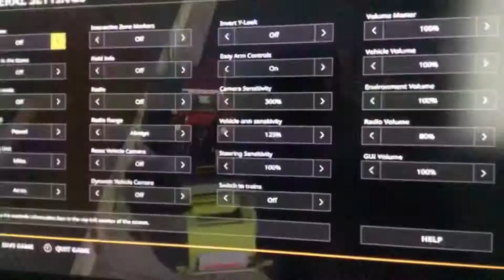Making Some Silage Bales Timelapse The Northern Coast Episode 3